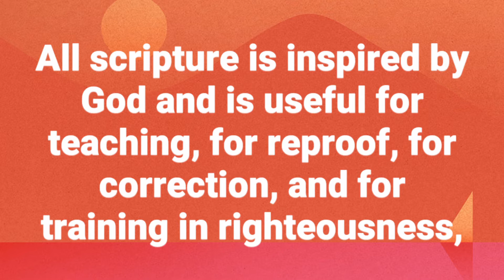Divine Poetry - Episode 12 (2021)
Story 7 of the Black history series
Phyllis Wheatley

Chronicles of Comfort is a short devotional feature designed to encourage you during your day.